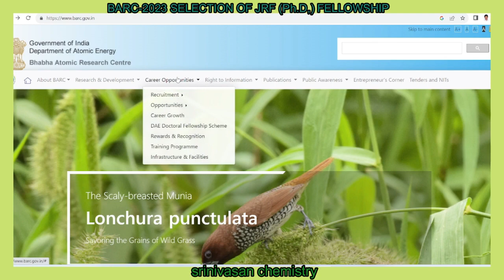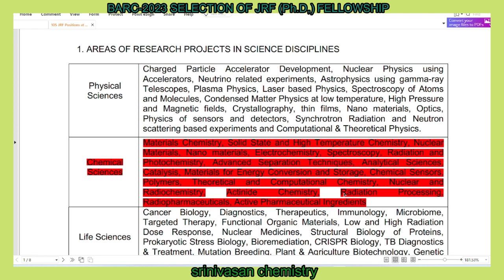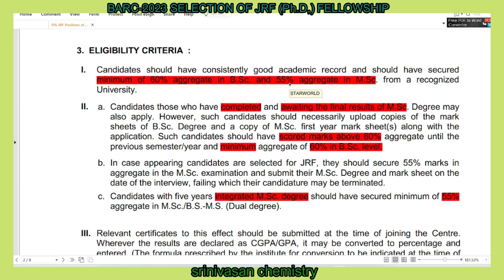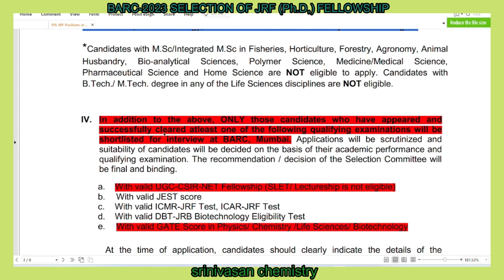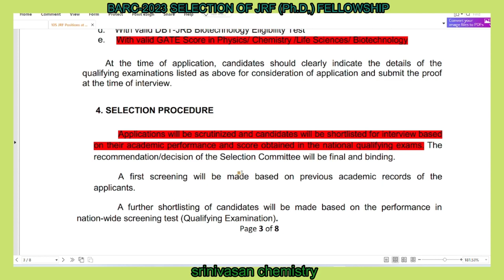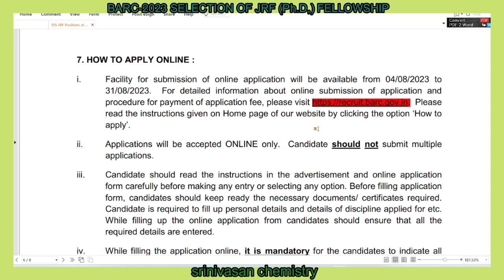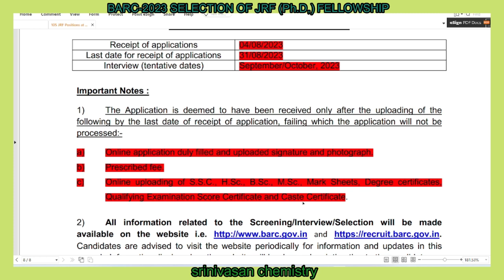BARC 2023 RECRUIMENT JRF Ph.D. FELLOWSHIP | AGE LIMIT | ELIGIBILITY | LAST DATE OF APPLY 31 AUGUST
BARC APPLY ONLINE LINK :
https //recruit.barc.gov.in